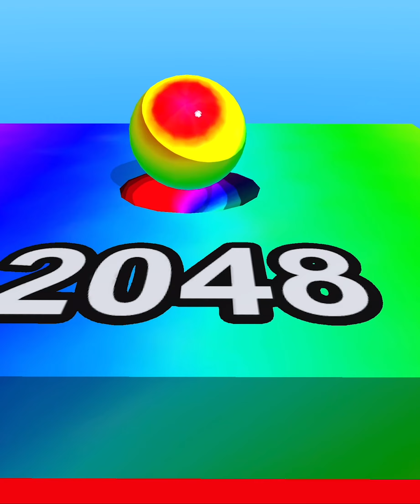2048 BALLS: COLOR BALL RACE All Levels Android, iOS ( Level 72-78 )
2048 BALLS: COLOR BALL RACE All Levels Android, iOS ( Level 72-78 )